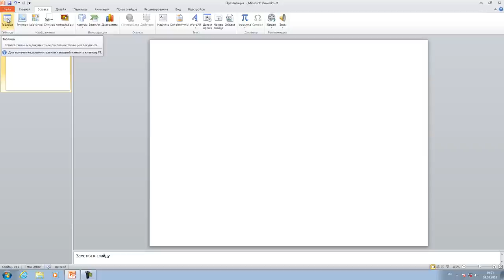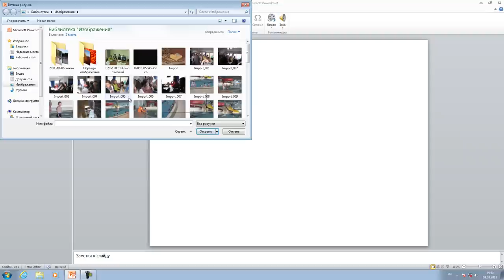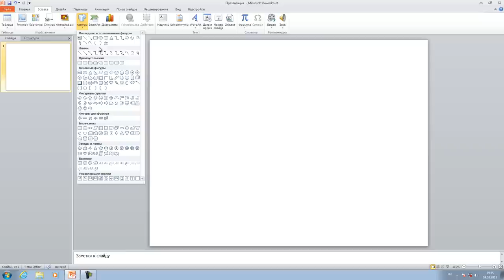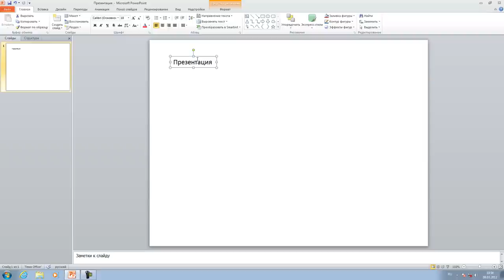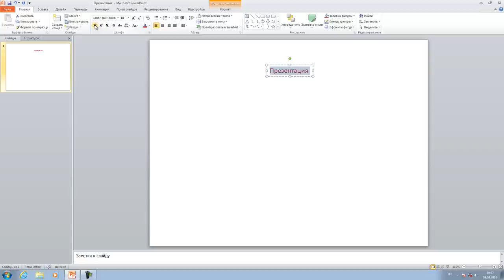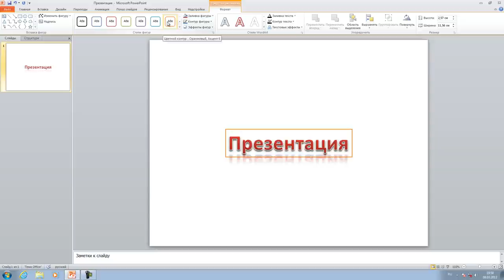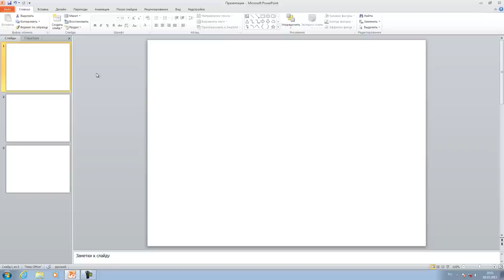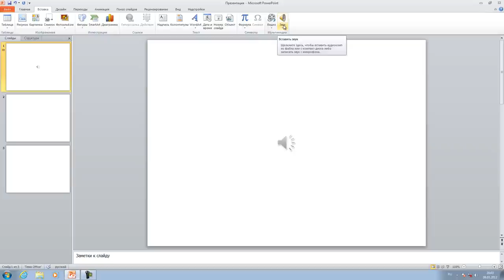Как в Слайд Вставить Объект / Powerpoint 2010